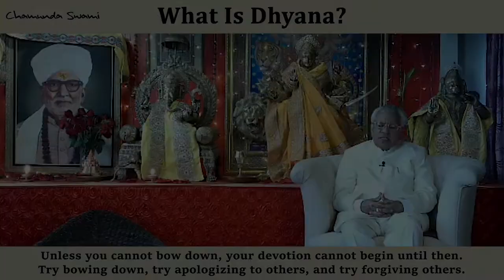What Is Dhyana?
Why is Dhyana so simple yet so complicated?

In this video, Swami Ji explains to us the major components of Dhyana and how once we master them, we can master Dhyana.